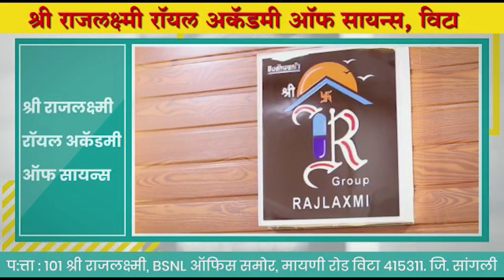VITA OBC Reservation :विटा शहरात जोरदार फटाक्याच्या आतिषबाजीसह जोरदार जल्लोष